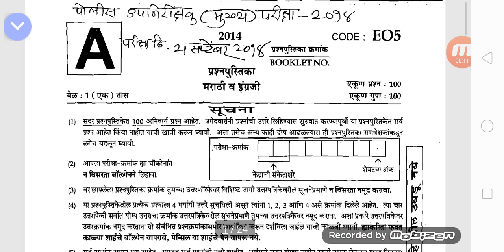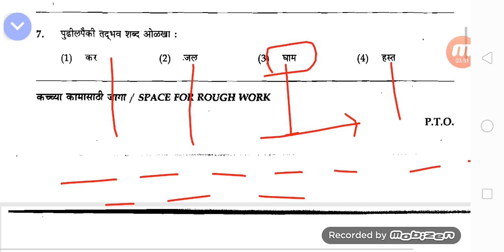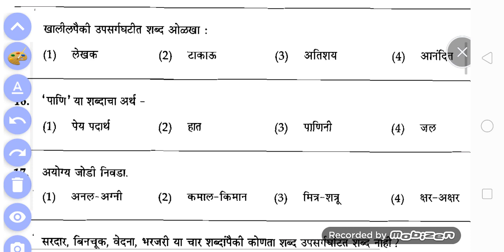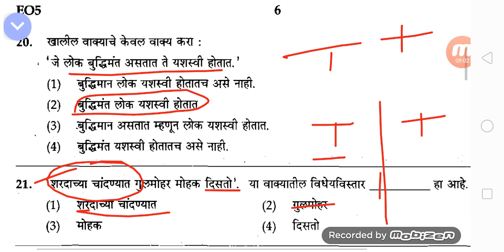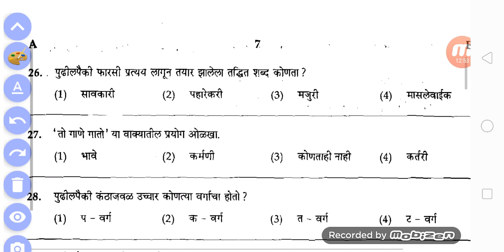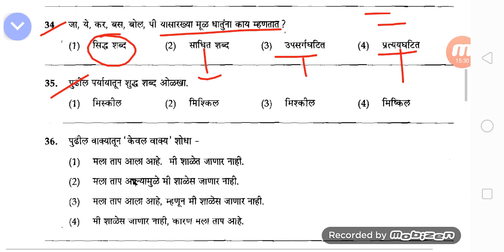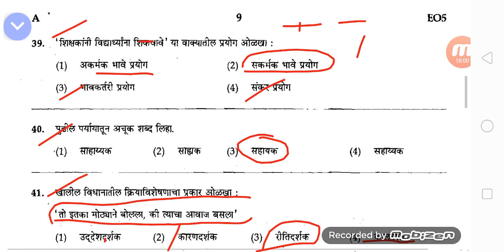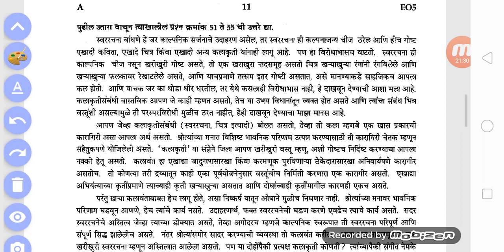पोलीस उपनिरीक्षक मुख्य परीक्षा 2014 ,मराठी व्याकरण विश्लेषण , Marathi Grammar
By santosh rajaram  chavan